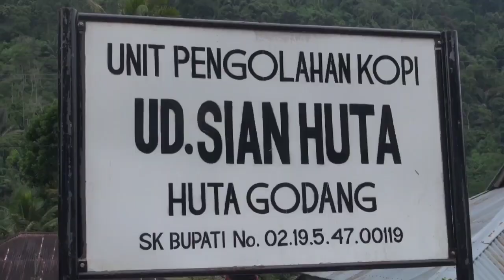Darmin Nasution : Menko Perekonomian Kunjungi Pabrik Pengolahan Kopi Mandailing di Hutagodang.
Mantan Menteri Koordinator Bidang Perekonomian Darmin Nasution Yang Juga Putra Asli Mandailing Natal Melakukan Kunjungan Sekaligus Peninjauan Pabrik Pengolahan Biji Kopi di Huta Godang Kecamatan Ulupungkut Kabupaten Mandailing Natal, Provinsi Sumatera Utara.

Disela-sela Kunjungan Ini Beliau Juga Menyempatkan Diri Melihat Lokasi Perkebunan Kopi Yang Terkenal di Kecamatan Itu.

Tak Lupa Beliau Juga Memberikan Wejangan Bagi Petani Kopi dan Jenis Kopi Yang Bagaimana Yang Disukai Oleh Pasar Internasional.

mantan menko perekonomian,darmin nasution,desa huta godang,ulu pungkut, mandailing natal, mandailing julu, panyabungan, pengolahan kopi huta godang,kopi robusta,kopi arabica mandailing,madehiling coffee,agro foresty, seputar mandailing natal, kunjungan darmin nasution di madina,darmin nasution pulang kampung,